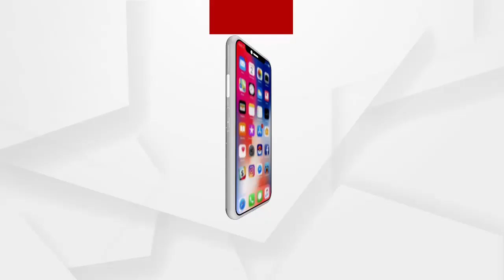ଖୋଲା ଡଙ୍ଗାରେ ହେଉଛନ୍ତି ନଦୀ ପାର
ବିପଦପୂର୍ଣ୍ଣ ଜଳ ଯାତ୍ରା । ଖୋଲା ଡଙ୍ଗାରେ ହେଉଛନ୍ତି ନଦୀ ପାର । ଲୋକେ ନିରୁପାୟ, ବାଜିରେ ଲାଗୁଛି ଜୀବନ । କେନ୍ଦ୍ରାପଡ଼ା ଓ ଜଗତସିଂହପୁର ଜିଲ୍ଲାର ମଧ୍ୟ୍ୟ ସ୍ଥଳ ଟିପିରି ଓ ସାମନ୍ତରାୟପୁର ଦେଇ ପ୍ରବାହିତ ହେଉଥିବା ପାଇକା ନଦୀରେ ଦେଖିବାକୁ ମିଳିଛି ଏପରି ଦୃଶ୍ୟ...